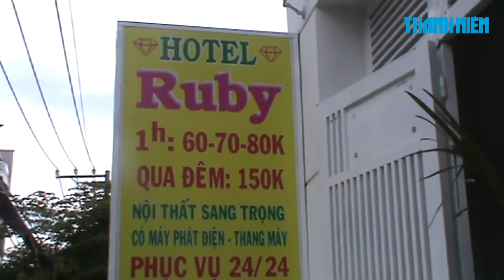TÚ ÔNG 9X mơ làm giàu bằng MẠI DÂM và cái kết quá đắng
Ngày 11.4, Đội cảnh sát phòng ngừa, đấu tranh chống tệ nạn mại dâm và mua bán người - thuộc PC 45 (Công an TP.HCM) vừa triệt phá đường dây mại dâm trong một khách sạn tại Q.Gò Vấp, TP.HCM.

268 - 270 Nguyễn Đình Chiểu, Phường 6, Q.3, TP HCM